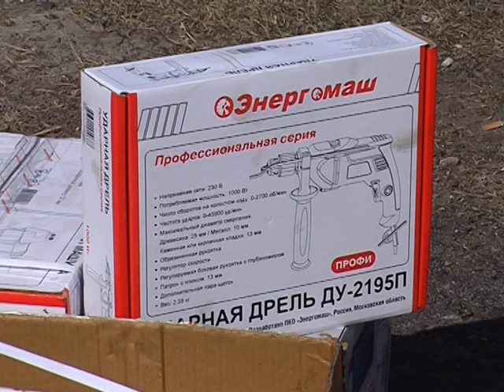ВОЛОНТЕРИ НА ПОЛІГОНІ